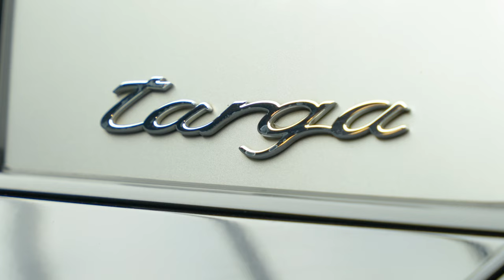Porsche 911 3.8 991 4S Targa PDK 4WD Euro 6 (s/s) 2dr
A Beautiful Porsche 911 With A Full Porsche Service History, Finished in Jet Black Metallic Over Black Leather Upholstery, 20-Inch Carrera Classic Wheels With Red Callipers, Sport Chrono Package, Porsche Doppelkupplung (PDK), BOSE Surround Sound-System (13 Speakers), Fully Electric Sports Seats (14-Way, Electric) With Memory Package, Metallic Paint, Porsche Entry & Drive, Reversing Camera Including ParkAssist Front And Rear, Preparation For Mobile Phone, SportDesign Steering Wheel, Automatically Dimming Interior And Exterior Mirrors With Integrated Rain Sensor, Seat Heating, Light Design Package, Cruise Control, Electric Folding Exterior Mirrors, Floor Mats, ISOFIX Child Seat Mounting Points On Front Passenger Seat, Smoking Package And More. Auto 100 are one of the largest independent prestige & supercar specialists in the UK. As a family run business, we have collective experience of over 500 years ensuring our commitment to providing unsurpassed personal service to every client. Every vehicle in our hand selected inventory enjoys our meticulous approved preparation program, ensuring our commitment to providing the finest examples available. Every Auto100 Approved Vehicle is available with up to 24 months extended warranty, a graphene ceramic coating and competitive finance packages. (U38786)